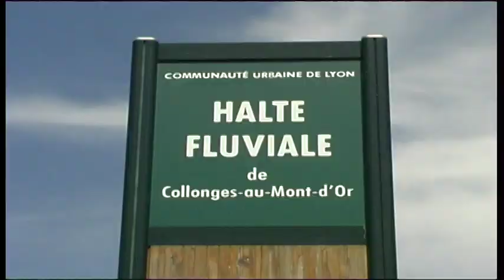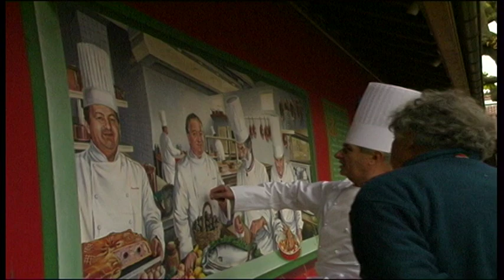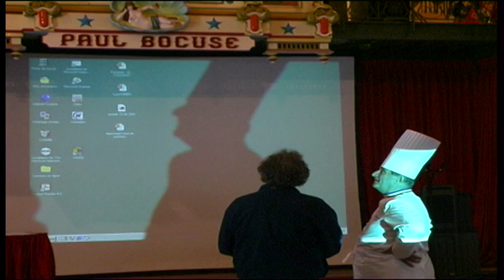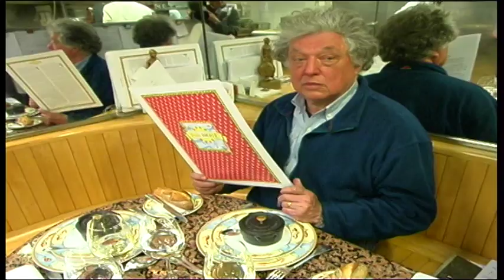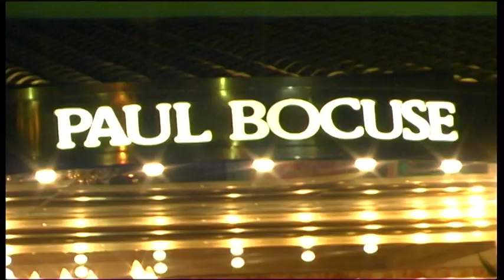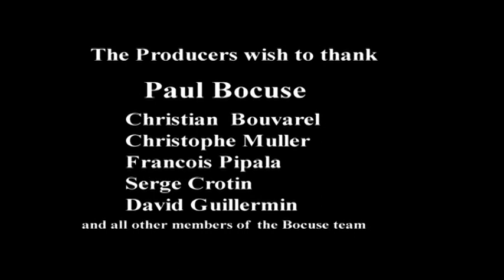BARGING THROUGH FRANCE PT 12 - PAUL BOCUSE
In this episode of the video series about barging through France, host Richard Goodwin sails his boat about 18 kilometres north of Lyon to a small village called Les Collanges and this where Paul Bocuse was born and where now has his most famous restaurant. Paul Bocuse, a legend among French chefs agreed to show me round his restaurant at Les Collanges.  He started off with his wall of honouring many international chefs who have made history in the culinary world.

Paul explains that Lyon is the larder of France and he gives the geographical details of the delights of the region.  A little way down the river, Paul shows be his passion which he has housed in an old abbey. He has over the years amassed a large collection of mechanical organs, he also uses the hall for large dinners.
Paul shows us how to cook ham in the traditional method of the region. He cooks the ham in hay and a large cauldron. Paul says that the secret of Lyon's culinary fame comes entirely from the good produce that surrounds the city.  He tells of the food in his father and grandfather's time and then he took me to his garden where he grows the vegetables for his restaurant. He says that a lettuce you have picked in the morning tastes completely different from anything you buy in the market.

We take a tour of Paul's kitchen which was an eye opener. Everything is spotless. We film the choreography that takes place when a kitchen caters for 148 diners with 19 sous chefs.
How truffles are used to stuff a chicken and what it feels like to eat a $50 bowl. We see the tricks he uses to get publicity and slow down the diners all arriving at once in the restaurant. He let me eat a meal in the kitchen which was one of the most wonderful things that I have done in my life.

The cuisine of Paul Bocuse is traditional French of the very highest standard. Discipline in the kitchen and restaurant was all important, he told me. Nothing is left in the fridge overnight, everything is reordered everyday. There are no good cooks, he says, just good work. A most remarkable man.